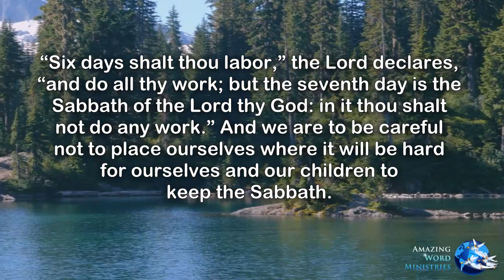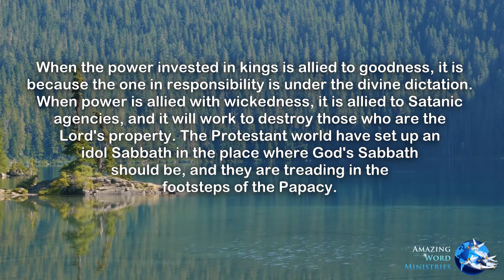Troublous Times Before Us: SUNday Vs. Sabbath. Make Haste to Get Ready - Country Living